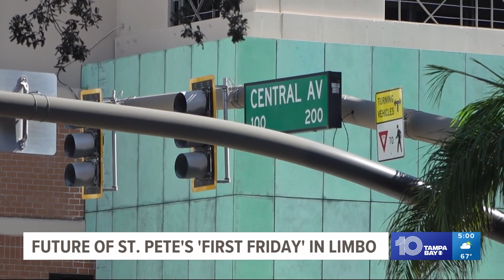First Friday St. Pete paused due to lack of funding, organizers say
A monthly staple for decades along Central Avenue and touted as the city's "biggest block party," First Friday St. Pete is on an unexpected hiatus. The reason for the pause centers around a lack of funding, organizers say.